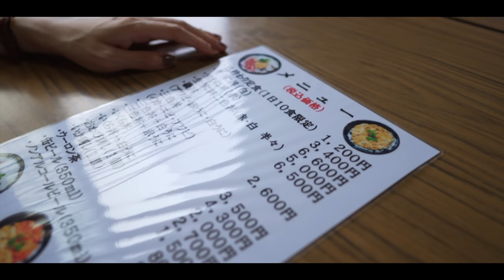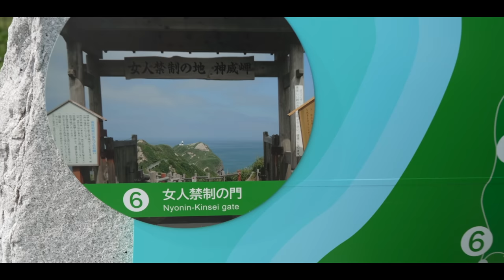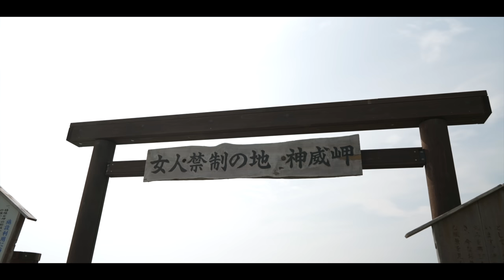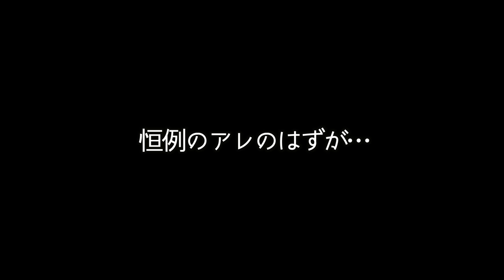【キャンプに行かない休日】初デートの場所へ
こんばんは！

今回は番外編！キャンプに行かない日の休日をお送りします✨
今が旬！ということで積丹ウニ丼ツアーの旅に行ってきました！
約七年ぶりのウニ丼の味はどうだったのか…？

・Ogawa

・スノーピーク(snow peak) ガスランタン リトルランプ ノクターン

・jetica 焚き火台

✨もくじ✨
0:00 概要
0:23 積丹へ出発
2:57 ウニ丼の人気店について
4:20 人気店に到着するも…
5:10 到着
5:53 待つこと1時間
8:30 シマに異変が…
9:09 神威岬に到着するも事件勃発
12:50 説明している時の顔がうざい？笑
10:19 神威岬へ
13:24 積丹の絶景に感動
15:14 恒例のアレのはずが…
16:23 ガソリンは…？
16:39 まとめ

2年の交際を経て2016年に結婚しました。

✨楽天ルーム✨

✨愛用中のキャンプ用品✨ (質問の多い順)